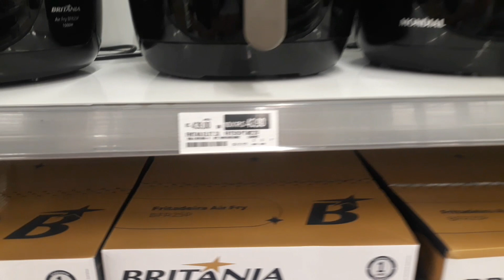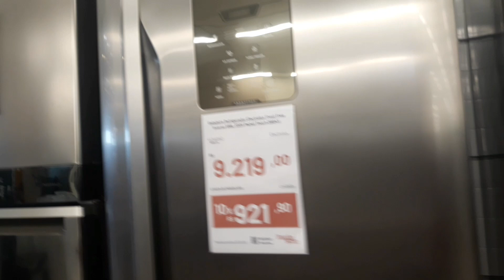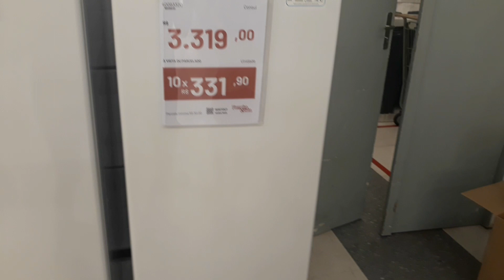FOMOS A GARANHUNS DEPOIS DE 1 ANO😱/COMPRAS DE ALINE.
Olá minha gente tudo bem com vocês Espero que sim então gente fui a Garanhuns depois de um ano e meio e resolvi gravar para vocês espero que vocês gostem do vídeo.